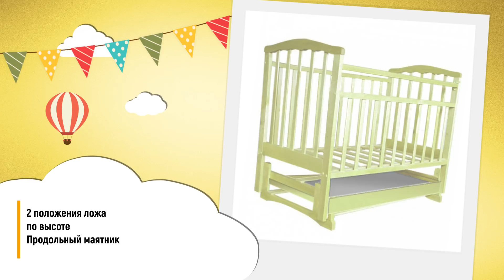Кроватка маятник 60х120 см Агат золушка 6 / обзор детской кровати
Золушка-6 слоновая кость Агат - удобная модель, изготовленная из натуральных материалов и покрытая нетоксичными красителями и лаками. Кровать снабжена маятником продольного качания, боковой автостенкой, ящиком и регулируемым ложем. При этом боковинку, при необходимости, можно полностью снять, превращая кроватку в небольшой диванчик. Изящные бортики и универсальный дизайн Золушки-6 позволяют вписать ее в любой интерьер, придав детской комнате уютный вид.

Какие особенности данной модели кроватки, отзывы о Золушка 6 Агат, ее характеристики и какова цена на сайте магазина Babadu? Все Ответы смотрите в нашем видео обзоре! Понравилось!?